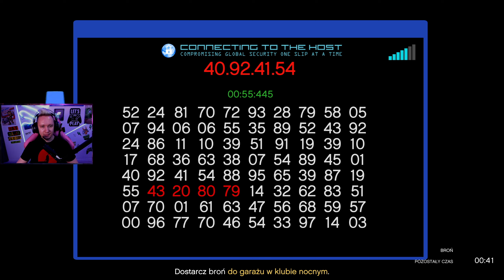💙 GTA 5 ONLINE [#1805] MARATON - LOTNISKOWIEC + GÓRA CHILLIAD /z Bertbert & Yoshella & Ren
GTA 5 Online lub jak kto woli GTA V doczekało się wielu DLC. Od lat Paweł jako Pan Koteł rozwija swoje imperium. Miau! Maraton na lotniskowiec i górę Chilliad!

🗓️ HARMONOGRAM ODCINKÓW:
- od PN. do PT. o 15:00
- weekendy/dni wolne o 11:00

🗓️  HARMONOGRAM LIVE:
- piątki i niedziele od 18:00